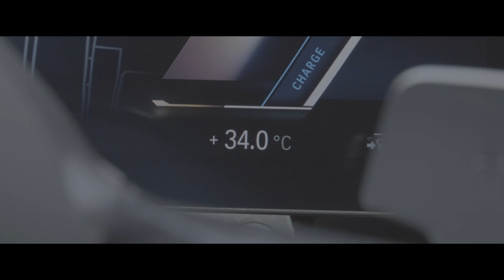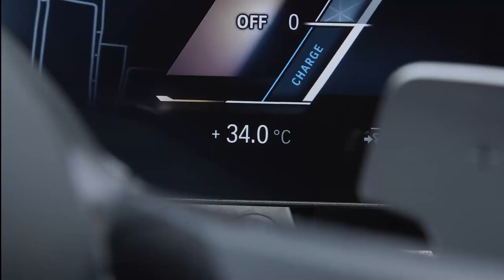2023 BMW i7 ELECTRIC INSANE LUXURY SEDAN | HOT & COLD CLIMATE TESTING | ALL NEW BMW 7 SERIES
DETAILS ABOUT THE CAR:
The series development process of the BMW i7 (All-new BMW 7 Series) in entering its final phase with the car undergoing a demanding test program in extreme road and weather conditions.
All-new BMW 7 Series is being tested in extreme conditions. Hot Climate Testing at +34 degrees Celsius and Cold Climate Testing at -34 degrees Celsius.